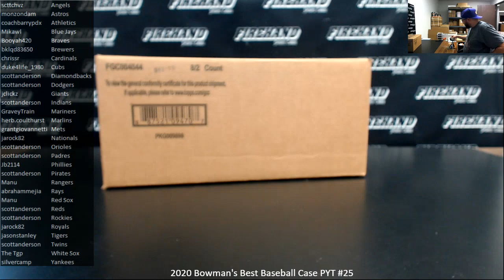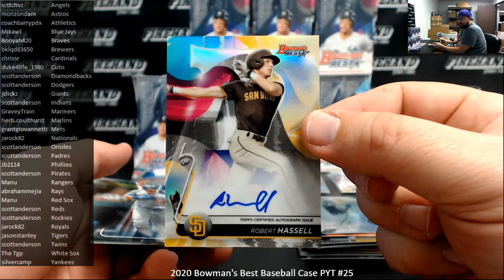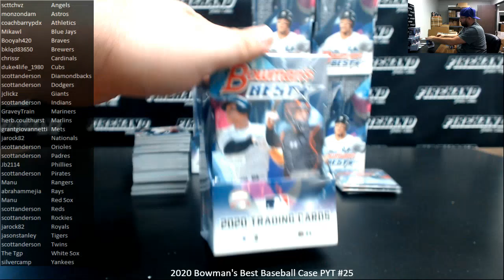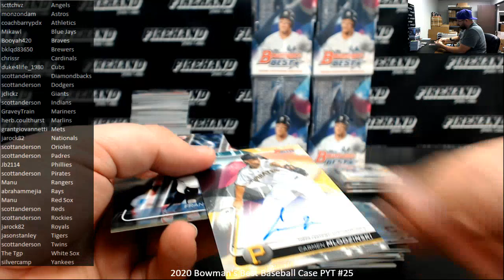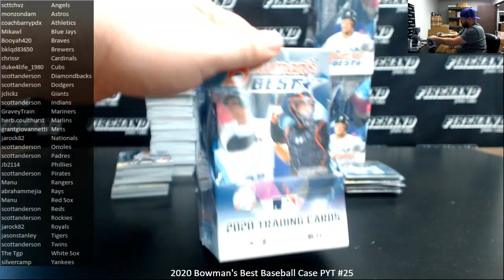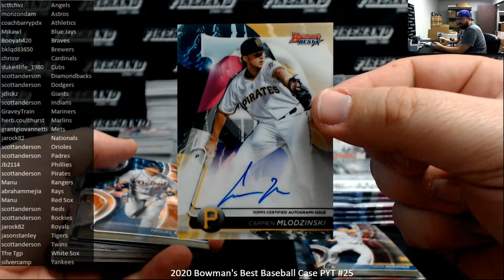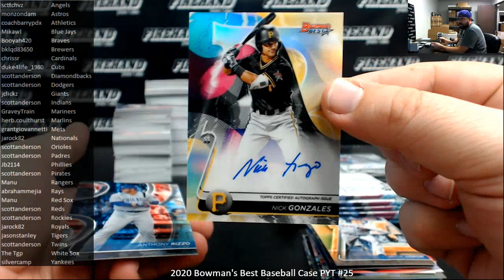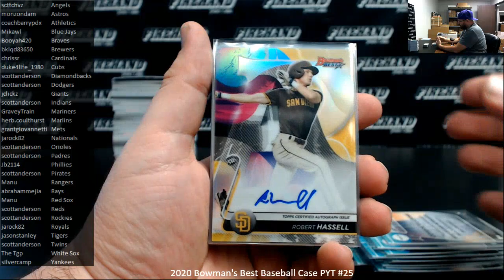1/10/2021 2020 Bowman's Best Baseball Case PYT #25